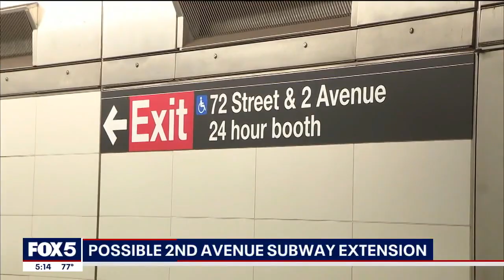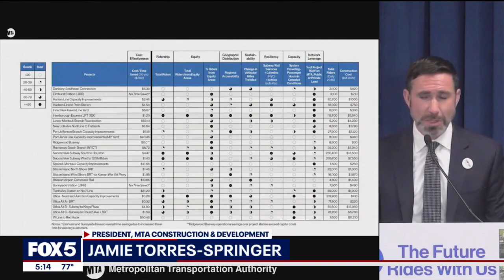MTA considers 2nd Avenue subway extension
The MTA is now floating the idea of extending the Second Avenue subway line further uptown, connecting it to the West Side. FOX 5 NY's Teresa Priolo has the story.